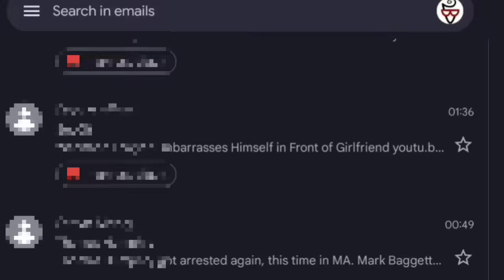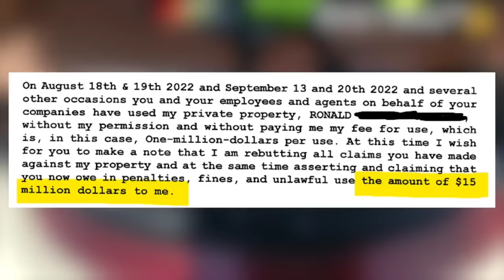Most Embarrassing Sovereign Citizen Arrest Ever - His Girlfriend Was Mortified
Thank you so much to everyone who submitted this video to the channel👍
Thank you channel members 👍
£8:99 Agent members:
Uncle Tom
linda kinkead
vanguard
Andrew Whisenhunt
Blaine Godes
&4:99 Settler members:
Cajunese
Mike Lisenby
SchottClan
doughnut spawny
Marc Baggett
Lori Kopf
Android 692
Vinyl Dragon
Leave me a Super Thanks above